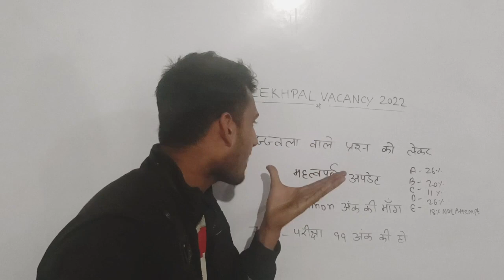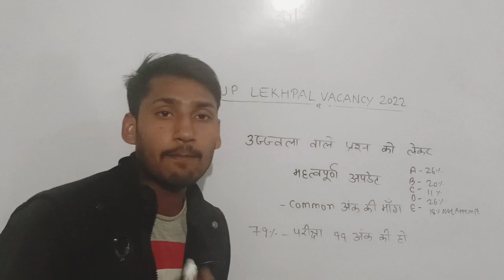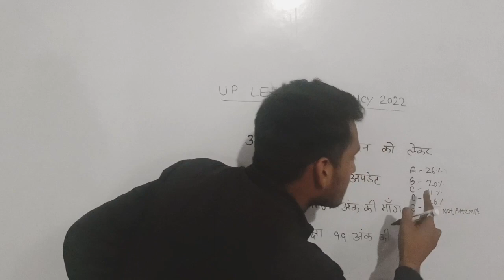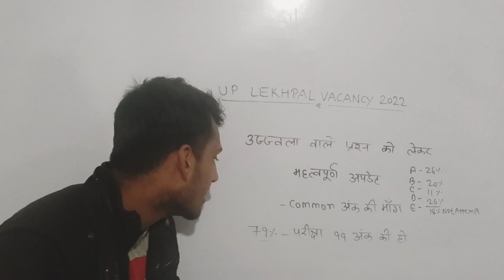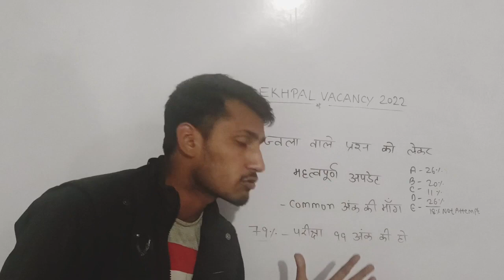Up Lekhpal Result 2022 | Up Lekhpal Cut Off 2022 | Up Lekhpal Result Date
Up lekhpal latest news today|up lekhpal  cut off |lekhpal court case update|lekhpal result 2022

Lekhpal Result | UP Lekhpal Result | Lekhpal cutoff 2022 | Lekhpal Result kab aayegaup lekhpal cut off 2022||upsssc lekhpal latest news todaylupsssc latest news todayll lekhpal cut off

UPI cut off 2022 UP Lekhpal final cut off safe score 2022

UP Lekhpal Final cutoff Male, Female, cutoff 15000 धांधली के बाद, Lekhpal latest newstoday

up lekhpal cut off 2022 latest news up lekhpal Cut Off 2022 latest news today

up lekhpal cut off md classes

up lekhpal cut off after answer key up lekhpal cut off 2022

up lekhpal cut off 2021 up lekhpal cut off update

up lekhpal cut off expected

up lekhpal result 2022 up lekhpal News Today

upsssc lekhpal

lekhpal admit card 2022

up lekhpal cutoff update

up lekhpal cut off after official answer key

lekhpal cut off 2022 lekhpal News Today

lekhpal result

lekhpal cut off 2022 today lekhpal cutoff 2022

lekhpal cutoff 2022 latest news today

lekhpal cutoff 2022 md classes

lekhpal cut off 2022  lekhpal cut off 2022 expect

lekhpal expected cut off 2022 mains

up lekhpal cut off exam date

up lekhpal cut off 2022, lekhpal cut off 2022,up lekhpal expected cut off 2022,up lekhpal expected cut off lekhpal cut off,up lekhpal cut off,up lekhpaln safe cut off,upsssclekhpal safe score, lekhpal pet

off,up lekhpal cut off 2022 latest news,up lekhpal 2022 latest news, up lekhpal cutoff 2022.